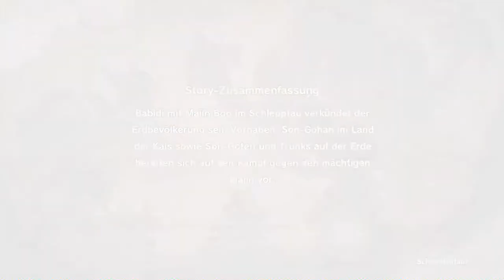#41 Dreifacher Super Saiyajin - Dragon Ball Z: Kakarot (Blind, Deutsch, Let's Play, Playthrough)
Wenn man einfach mal noch weiter gehen muss!